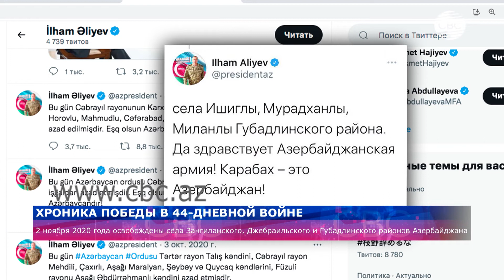Хроника Отечественной войны Азербайджана: 2 ноября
За 44 дня с 27 сентября по 10 ноября доблестная Азербайджанская армия освободила оккупированные Арменией территории страны – Карабах и семь прилегающих к нему районов, 20% территории страны. Год назад в этот день - 2 ноября 2020 года были освобождены населенные пункты в  Джебраильском, Зангиланском и Губадлинском районах страны.